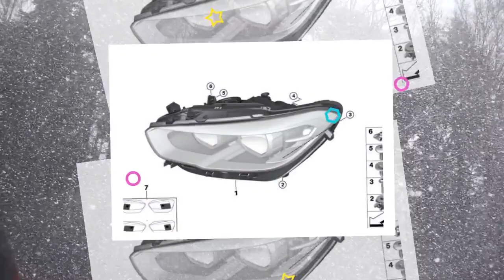Faro original BMW, tecnología LED, para BMW f20 f21. Original BMW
Faro original BMW, tecnología LED, para BMW f20 f21

Válido para:

BMW 114d 5 puertas F20 LCI : desde el año de producción 2015 -
Modelo nº 2R51 - Motor nº N47N

BMW 116d 5 puertas F20 LCI : desde el año de producción 2015 -
Modelo nº 1V71 - Motor nº B37

BMW 116d ed 5 puertas F20 LCI : desde el año de producción 2015
- Modelo nº 1V91 - Motor nº B37

BMW 116i 5 puertas F20 LCI : desde el año de producción 2015 -
Modelo nº 2R11 - Motor nº B38

BMW 118d 5 puertas F20 LCI : desde el año de producción 2015 -
Modelo nº 1S51 - Motor nº B47

BMW 118dX 5 puertas F20 LCI : desde el año de producción 2015 -
Modelo nº 1U51 - Motor nº B47

BMW 118i 5 puertas F20 LCI : desde el año de producción 2015 -
Modelo nº 2R31 - Motor nº N13

BMW 120d 5 puertas F20 LCI : desde el año de producción 2015 -
Modelo nº 1S71 - Motor nº B47

BMW 120dX 5 puertas F20 LCI : desde el año de producción 2015 -
Modelo nº 1T11 - Motor nº B47

BMW 120i 5 puertas F20 LCI : desde el año de producción 2015 -
Modelo nº 1U71 - Motor nº N13

BMW 125d 5 puertas F20 LCI : desde el año de producción 2015 -
Modelo nº 1T31 - Motor nº B47

BMW 125i 5 puertas F20 LCI : desde el año de producción 2015 -
Modelo nº 1U91 - Motor nº N20

BMW M135i 5 puertas F20 LCI : desde el año de producción 2015 -
Modelo nº 1V11 - Motor nº N55

BMW M135iX 5 puertas F20 LCI : desde el año de producción 2015 -
Modelo nº 1V31 - Motor nº N55

BMW 114d 3 puertas F21 LCI : desde el año de producción 2015 -
Modelo nº 2S11 - Motor nº N47N

BMW 116d 3 puertas F21 LCI : desde el año de producción 2015 -
Modelo nº 2P31 - Motor nº B37

BMW 116d ed 3 puertas F21 LCI : desde el año de producción 2015
- Modelo nº 2P51 - Motor nº B37

BMW 116i 3 puertas F21 LCI : desde el año de producción 2015 -
Modelo nº 2P71 - Motor nº B38

BMW 118d 3 puertas F21 LCI : desde el año de producción 2015 -
Modelo nº 1W51 - Motor nº B47

BMW 118dX 3 puertas F21 LCI : desde el año de producción 2015 -
Modelo nº 1Y51 - Motor nº B47

BMW 118i 3 puertas F21 LCI : desde el año de producción 2015 -
Modelo nº 2P91 - Motor nº N13

BMW 120d 3 puertas F21 LCI : desde el año de producción 2015 -
Modelo nº 1W71 - Motor nº B47

BMW 120dX 3 puertas F21 LCI : desde el año de producción 2015 -
Modelo nº 1X11 - Motor nº B47

BMW 120i 3 puertas F21 LCI : desde el año de producción 2015 -
Modelo nº 1Y11 - Motor nº N13

BMW 125d 3 puertas F21 LCI : desde el año de producción 2015 -
Modelo nº 1X31 - Motor nº B47

BMW 125i 3 puertas F21 LCI : desde el año de producción 2015 -
Modelo nº 1Y31 - Motor nº N20

BMW M135i 3 puertas F21 LCI : desde el año de producción 2015 -
Modelo nº 1Y71 - Motor nº N55

BMW M135iX 3 puertas F21 LCI : desde el año de producción 2015 -
Modelo nº 1Y91 - Motor nº N55

Modelo nº 1V51 - Motor nº B37

Modelo nº 1R51 - Motor nº B38

Modelo nº 2P11 - Motor nº B37

Modelo nº 1P51 - Motor nº B38

BMW 120i 5 puertas F20 LCI : desde el año de producción 2016 -
Modelo nº 1S11 - Motor nº B48

BMW 125i 5 puertas F20 LCI : desde el año de producción 2016 -
Modelo nº 1S31 - Motor nº B48

BMW M140i 5 puertas F20 LCI : desde el año de producción 2016 -
Modelo nº 1S91 - Motor nº B58

BMW M140iX 5 puertas F20 LCI : desde el año de producción 2016 -
Modelo nº 1R91 - Motor nº B58

BMW 120i 3 puertas F21 LCI : desde el año de producción 2016 -
Modelo nº 1W11 - Motor nº B48

BMW 125i 3 puertas F21 LCI : desde el año de producción 2016 -
Modelo nº 1W31 - Motor nº B48

BMW M140i 3 puertas F21 LCI : desde el año de producción 2016 -
Modelo nº 1W91 - Motor nº B58

BMW M140iX 3 puertas F21 LCI : desde el año de producción 2016 -
Modelo nº 1P91 - Motor nº B58